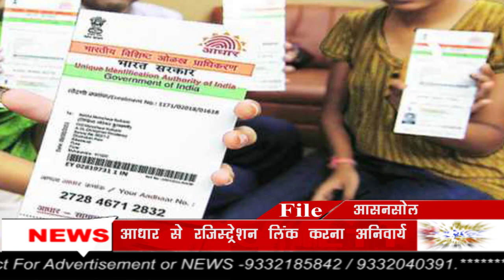उच्च माध्यमिक में रजिस्ट्रेशन के लिए बाध्यतामूलक होगा Aadhar Number